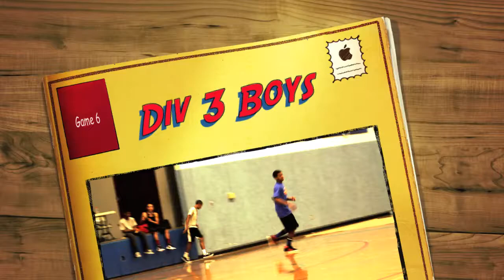Boys Bball Game 6 Valley Wide Hemet CA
bball quan